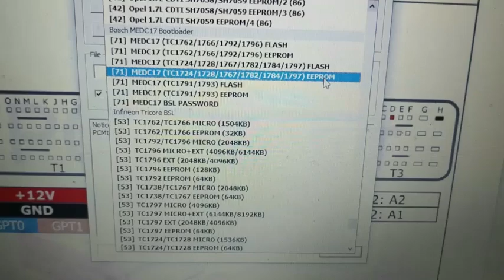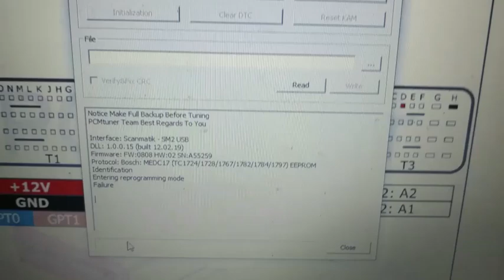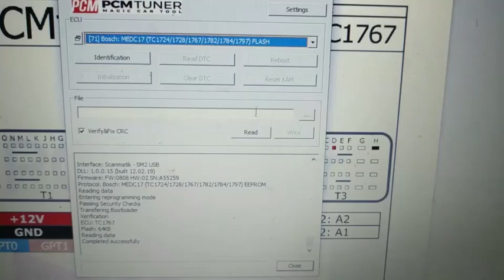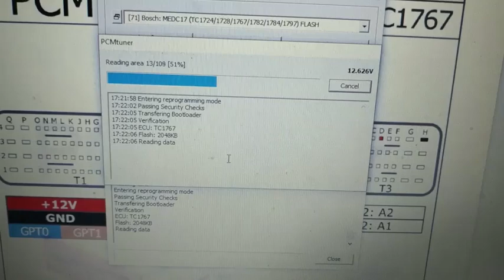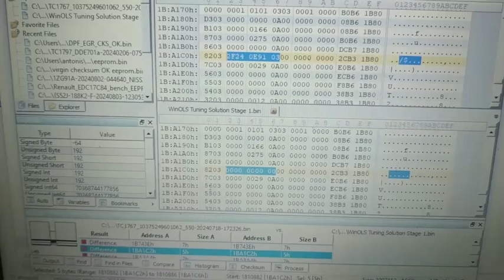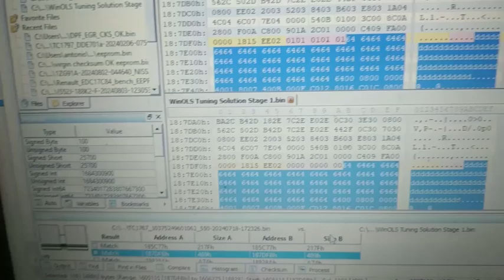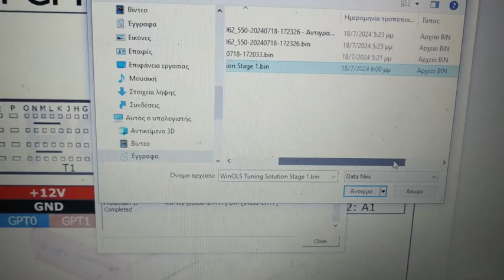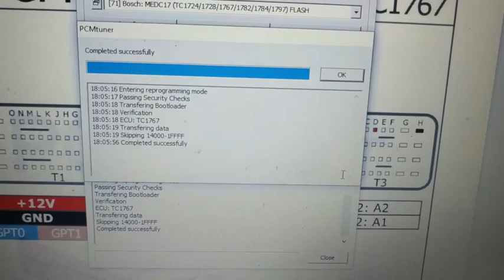Renault Clio 1.5diesel 75hp Tuning Stage 1 110hp Bosch Ecu EDC17C42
It's a Renault Clio 1.5diesel 75hp tuning stage 1 to 110hp ecu bosch edc17c42.
Εχω ένα Renault Clio 1.5diesel 75 άλογα και αναβαθμίζεται στα 110 άλογα με εγκέφαλο bosch edc17c42. Το τηλέφωνο είναι 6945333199.
Es handelt sich um einen Renault Clio 1.5 Diesel mit 75 PS, Tuning Stufe 1, auf 110 PS, ECU Bosch EDC17C42.
Il s'agit d'une Renault Clio 1.5diesel 75cv tuning stage 1 à 110cv ecu bosch edc17c42.
È una Renault Clio 1.5diesel 75hp messa a punto fase 1 a 110hp ecu bosch edc17c42.
Se trata de un Renault Clio 1.5diésel de 75 CV, tuning stage 1 a 110 CV, centralita bosch edc17c42.
Þetta er Renault Clio 1.5diesel 75hp stillistig 1 til 110hp ecu bosch edc17c42. Gerast áskrifandi fyrir fleiri myndbönd.
Is é Renault Clio 1.5diesel 75hp tiúnadh céim 1 go 110hp ecu bosch edc17c42. Liostáil le haghaidh tuilleadh físeáin.
これは、ルノー クリオ 1.5 ディーゼル 75hp チューニング ステージ 1 から 110hp ECU ボッシュ EDC17C42 です。
זה רנו קליאו 1.5 דיזל 75 כ"ס כוונון שלב 1 עד 110 כ"ס ecu bosch edc17c42. הירשם לקבלת סרטונים נוספים.
Det er en Renault Clio 1,5 diesel 75 hk tuning trin 1 til 110 hk ecu bosch edc17c42.
See on Renault Clio 1,5 diiselmootoriga 75 hj häälestusaste 1 kuni 110 hj ecu bosch edc17c42. Tellige rohkem videoid.
U pitanju je Renault Clio 1.5 dizel 75 KS tjuning stage 1 do 110 KS ecu bosch edc17c42. Pretplatite se za više videa.
Това е Renault Clio 1.5 дизел 75hp тунинг етап 1 до 110hp ecu bosch edc17c42. Абонирайте се за още видеа.
这是雷诺 Clio 1.5 柴油 75hp 调校阶段 1 至 110hp ecu bosch edc17c42。订阅更多视频。
르노 클리오 1.5디젤 75마력 튜닝 1단계 110마력 ecu bosch edc17c42입니다. 더 많은 영상을 보려면 구독하세요.
To Renault Clio 1.5diesel 75 KM tuning stage 1 do 110 KM ecu bosch edc17c42.
É um Renault Clio 1.5diesel 75cv estágio de afinação 1 a 110cv ecu bosch edc17c42. Subscreva para mais vídeos.
Este un Renault Clio 1.5diesel 75cp tuning stage 1 la 110cp ecu bosch edc17c42. Abonați-vă pentru mai multe videoclipuri.
Это Renault Clio 1.5diesel 75hp настройка stage 1 до 110hp ecu bosch edc17c42.
Renault Clio 1.5dizel 75hp tuning stage 1 to 110hp ecu bosch edc17c42.
Je to Renault Clio 1.5diesel 75hp tuning stage 1 až 110hp ecu bosch edc17c42.
Se on Renault Clio 1.5diesel 75hv viritysvaihe 1 - 110hv ecu bosch edc17c42. Tilaa lisää videoita.
То је Ренаулт Цлио 1.5 дизел 75 КС тјунинг фаза 1 до 110 КС ецу босцх едц17ц42. Претплатите се за више видео записа.
Je to Renault Clio 1.5diesel 75hp tuning stage 1 to 110hp ecu bosch edc17c42.
To je Renault Clio 1.5diesel 75hp tuning stopnja 1 do 110hp ecu bosch edc17c42. Naročite se za več videov.
Det är en Renault Clio 1,5 diesel 75hk trimning steg 1 till 110hk ecu bosch edc17c42.
Det er en Renault Clio 1,5 diesel 75 hk tuning trinn 1 til 110 hk ecu bosch edc17c42.
Het is een Renault Clio 1.5 diesel 75pk tuning stage 1 tot 110pk ecu bosch edc17c42.
Mae'n gam tiwnio Renault Clio 1.5diesel 75hp 1 i 110hp ecu bosch edc17c42. Tanysgrifiwch am fwy o fideos.
Ez egy Renault Clio 1,5 dízel 75 lóerős tuning fokozat 1-től 110 LE-ig ecu bosch edc17c42.
Це Renault Clio 1.5diesel 75hp tuning stage 1 to 110hp ecu bosch edc17c42.
To je Renault Clio 1.5diesel 75hp tuning stupanj 1 na 110hp ecu bosch edc17c42. Pretplatite se za više videa.
Tai Renault Clio 1,5 dyzelinis variklis, 75 AG, derinamas nuo 1 iki 110 AG ecu bosch edc17c42. Prenumeruokite daugiau vaizdo įrašų.
Et ass e Renault Clio 1.5 Diesel 75hp Tuning Stage 1 bis 110hp ecu bosch edc17c42. Abonnéiert Iech fir méi Videoen.
Huwa Renault Clio 1.5diesel 75hp tuning stage 1 sa 110hp ecu bosch edc17c42. Abbona għal aktar videos.